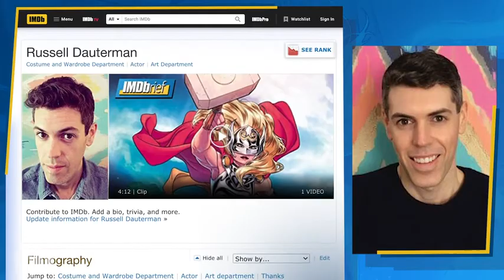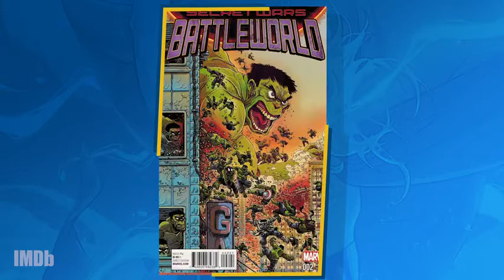Everything We Know About 'Thor Love and Thunder'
On this IMDbrief, we break down how Chris Pratt, Natalie Portman, and Christian Bale fit into the new film, and everything else you'll need to know before seeing 'Thor: Love and Thunder' (2022).